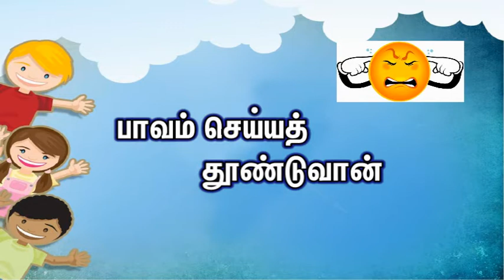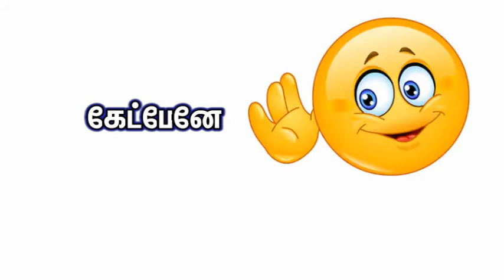Ketkathey, ketkathey...(கேட்காதே, கேட்காதே) Sunday Class Songs || JJ tv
Sunday Class Songs || JJ tv || Sunday School Songs || Animated Christian Songs

கேட்காதே (2)
சாத்தான் சொல்லை கேட்காதே
பாவம் செய்யத் தூண்டுவான்
எதிர்த்து வென்றிடு (2)

படிக்காதே (2)
தீய புத்தகம் படிக்காதே
சின்ன இதயம் கெட்டுவிடும்
எதிர்த்து வென்றிடு (2)

பேசாதே (2)
வீண் வார்த்தைகள் பேசாதே
உந்தன் வாழ்க்கை வீணாகும்
எதிர்த்து வென்றிடு (2)

கேட்பேனே (2)
இயேசுவின் சத்தம் கேட்பேனே
அவரின் சத்தம் கீழ்ப்படிந்தால்
ஆசீர்வதிப்பார் (2)